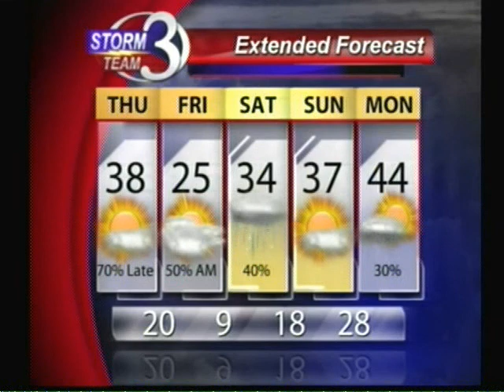Near Normal Temps on Thursday